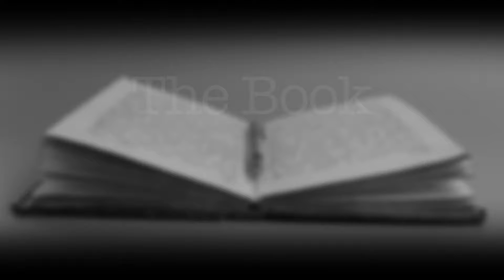TOMMY OTIS in the The Book Part IV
The final chapter about an old school WOP that keeps his friends close and his enemies even closer as he explains why and how you make into his "Book." And trust me when I say , this is one "book" you "Do Not Want To Be In"!